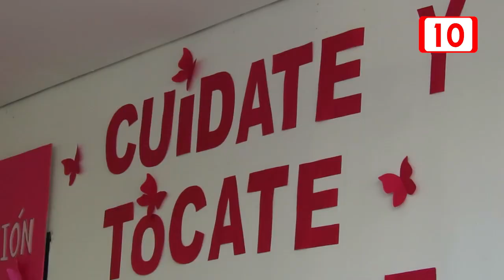Preocupa el constante incremento de casos de cáncer de mama en Cancún